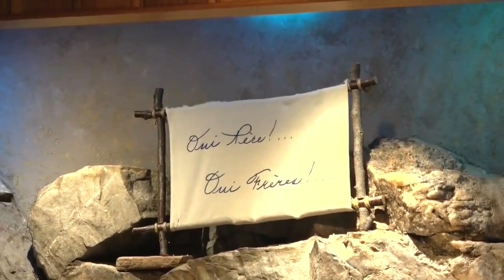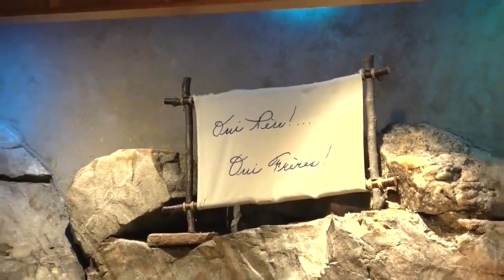JÉSUS NOUS APPELLE À ÊTRE FRÈRE DE TOUS !